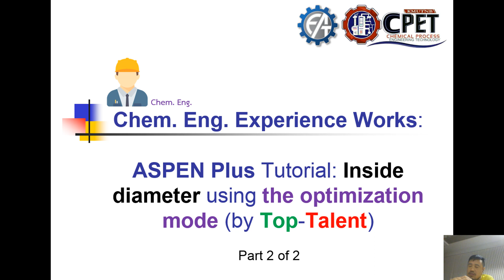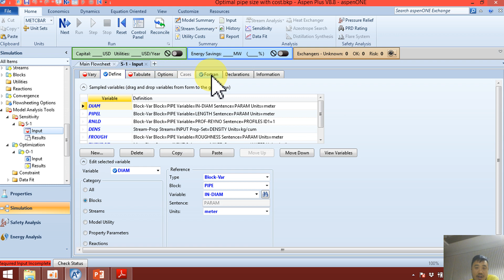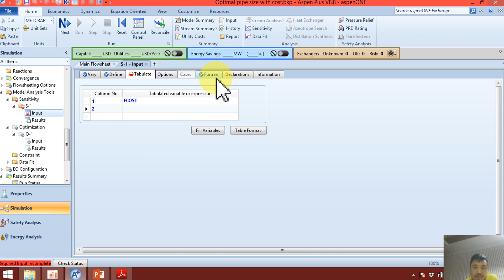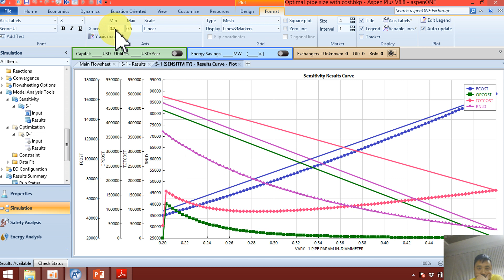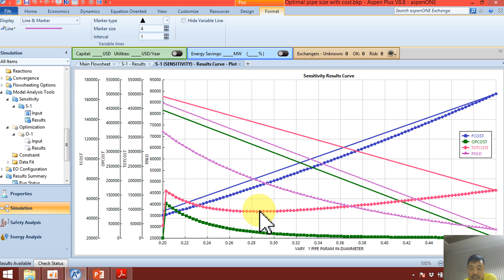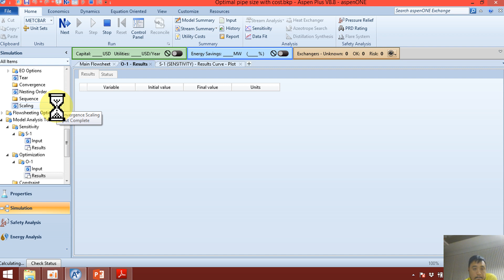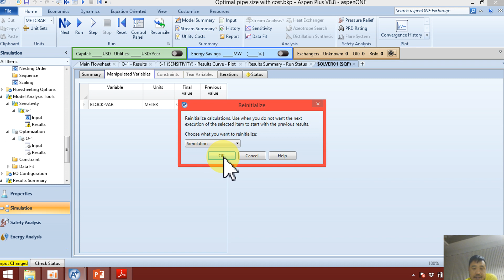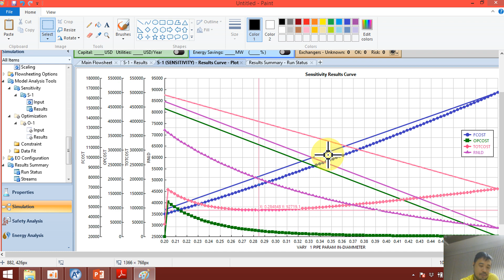ASPEN Plus Tutorial: Inside diameter using the optimization mode (by Top-Talent) (Part 2 of 2)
This clip needs to perform the useful of the sensitivity mode related FORTRAN codes and significant parameters to plot the optimal point by graphical method (between Total cost versus Inside diameter), which is the summation of fixed and operating cost.